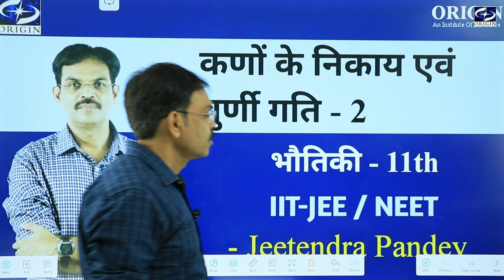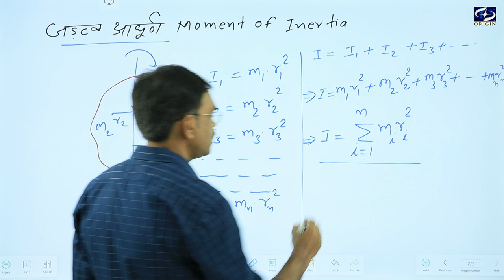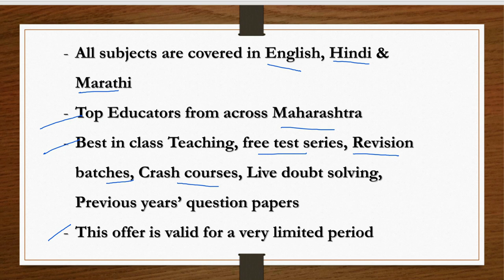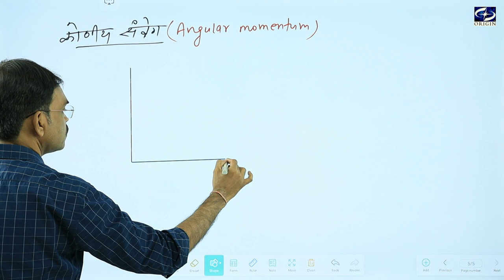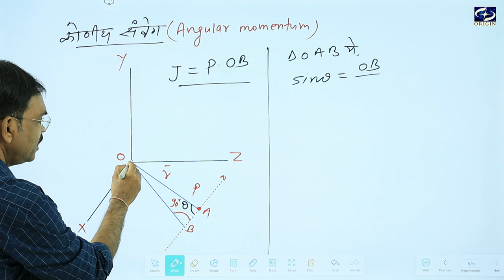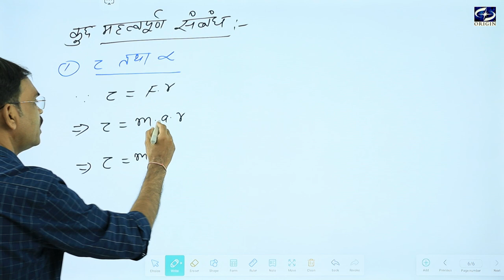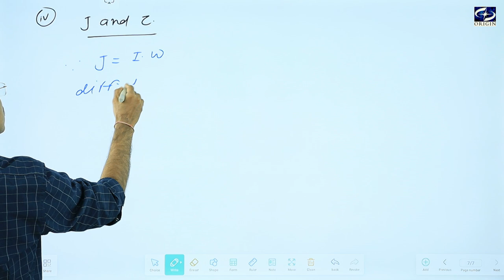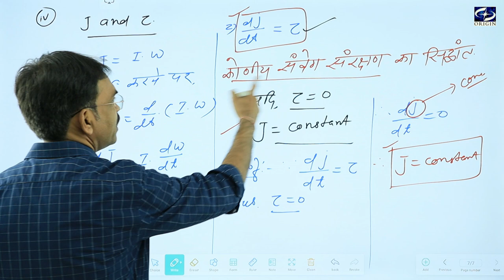कणों के निकाय - 2 || Physics Chapter - 7 Hindi Medium - 11th/IIT-JEE/NEET- J•P• SIR